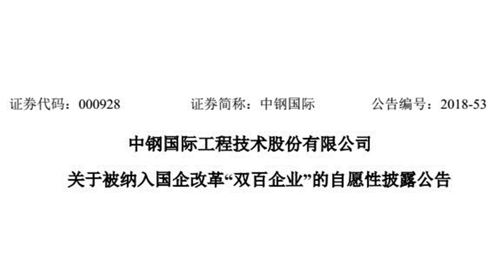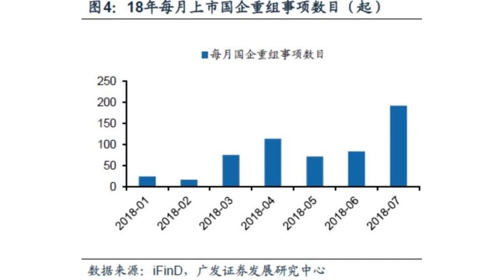国企改革“双百行动”名单确定：近400家入围 9月底前报方案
中国证券报记者获悉，国务院国资委近日已内部下发《国企改革“双百行动”工作方案》，“双百行动”入选企业名单也已确定。据悉，有近400家企业入围，其中央企有近200家，地方国企有200多家。国资委要求，入选企业于9月底之前上报各自综合改革方案。近日，多家上市国企纷纷公告入选“双百行动”名单。小贴士：双百行动今年3月，国资委发布《关于开展“国企改革双百行动”企业遴选工作的通知》，国务院国有企业改革领导小组办公室决定选取百家中央企业子企业和百家地方国有骨干企业(以下简称“双百企业”)，在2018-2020年期间实施“国企改革双百行动”(以下简称“双百行动”)，深入推进改革。改革将在以往混改的基础上进一步扩围，如在同一家企业同步推进职业经理人试点、董事会职权试点等。“双百企业”遴选标准有三条：一是有较强的代表性。二是有较大的发展潜力。三是有较强的改革意愿。入围“双百”企业有三特点“企业参与的热情比较高，每家央企报2-3家，每个省报5-6家，报上去的企业除了一些财务指标特别差、社会信誉度不高的基本上都进入了试点，最后确定的名单实际上有400家左右，目前入选的企业已陆续得到了通知。”一位知情人士表示